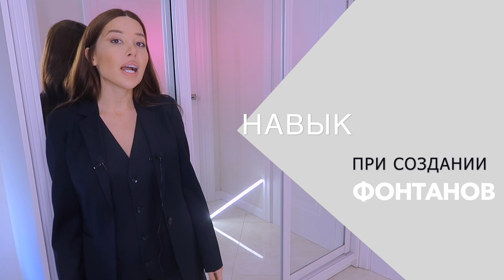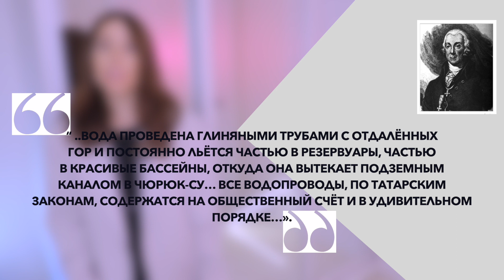КАК КРЫМСКИЕ ТАТАРЫ ОБЕСПЕЧИЛИ КРЫМ ВОДОЙ. ФОНТАНЫ В КРЫМСКОМ ХАНСТВЕ. Zera Zarema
Узнаете, как крымские татары находили источники в Крыму. Почему возводили фонтаны на каждом шагу.В этом выпуске:
0:00 - начало выпуска
0:25 - темы выпуска
0:42 - количество фонтанов в Крыму , где строили фонтаны и колодца
1:01 - где добывали воду для Крымских фонтанов
1:10 - какой навык помогал крымским татарам находить источники в Крыму
1:20 - как крымские татары доставали воду из глубоких колодцев
1:48 - что говорил Паллас о водопроводах в Крымском ханстве, о чистоте крымскотатарских улицах, городах и селах
2:21 - кто содержит водопроводы в Крымском ханстве
2:39 - кто мог быть смотрителем фонтанов в Крымском ханстве
2:54 - наша история из Крымского детства
3:11 - Старинный Родник рядом с домом в Крыму
3:40 - что мы делали, когда снились страшные сны
3:58 - благодарим за просмотры, Подписывайтесь, РАССКАЗЫВАЙТЕ СВОИ ИСТОРИИ СВЯЗАННЫЕ С РОДНИКОМ В КРЫМУ
4:02 - тема следующего выпуска
4:44 - конец выпуска

 Больше истории про крымских татар, увидишь:

- ПОЧЕМУ КРЫМСКИЙ ХАН СЖЁГ МОСКВУ / Хан Девлет Гирай и князь Иван Грозный / Zera Zarema

- КАК МОСКОВИЯ ПЛАТИЛА ДАНЬ КРЫМСКОМУ ХАНСТВУ 300 ЛЕТ / ZERA ZAREMA

- КАК ОТЛИЧИТЬ КРЫМСКИХ ТАТАР ОТ КРЫМСКИХ ТАТАР / РАЗЛИЧИЯ / КЪЫРЫМЛЫ / Zera Zarema

- ЗАЧЕМ ЗНАТЬ ИСТОРИЮ КРЫМСКИХ ТАТАР. ВОЗРОЖДЕНИЕ НАРОДА / Zera Zarema

- ОСНОВАТЕЛИ ГРЯЗЕЛЕЧЕНИЯ /ТАЙНА ПОКРЫТАЯ ВРЕМЕНЕМ / Zera Zarema

- НЕТРАДИЦИОННАЯ МЕДИЦИНА В КРЫМСКОМ ХАНСТВЕ / КАК ЛЕЧИЛИСЬ КРЫМСКИЕ ТАТАРЫ / Zera Zarema

- КАК ГИГИЕНА СПАСЛА КРЫМСКИХ ТАТАР ОТ ЭПИДЕМИЙ / ОБРАЗ ЖИЗНИ / Zera Zarema

- КАК ЛЕЧИЛИСЬ КРЫМСКИЕ ТАТАРЫ. МЕДИЦИНА В КРЫМСКОМ ХАНСТВЕ / Zera Zarema

- 6 ВЕРСИЙ ПОЧЕМУ СТАЛИН ДЕПОРТИРОВАЛ КОРЕННОЙ НАРОД КРЫМА - КРЫМСКИХ ТАТАР / ZERA ZAREMA

- КТО ТАКИЕ КРЫМСКИЕ ТАТАРЫ. ПРОИСХОЖДЕНИЕ. ЭТНОГЕНЕЗ / Zera Zarema

- Крымская татарка / Красота женщины сквозь века / Zera Zarema

ВОЗМОЖНО ВАМ БУДЕТ ИНТЕРЕСНО ПОСМОТРЕТЬ:

- КУРУЛТАЙ КРЫМСКОТАТАРСКОГО НАРОДА / РАДА /ЗАКОНОПРОЕКТ О КОРЕННЫХ НАРОДАХ УКРАИНЫ / Zera Zarema

- КРЫМСКАЯ ПЛАТФОРМА / ЧТО ДУМАЮТ УКРАИНЦЫ / ДЖЕМИЛЕВ / BACKSTAGE / Zera Zarema

- VLOG / ДЕНЬ КРЫМСКОТАТАРСКОГО ФЛАГА / БАЙРАКЪ КУНЮ / Zera Zarema

Добро пожаловать на наш канал  ZERA ZAREMA